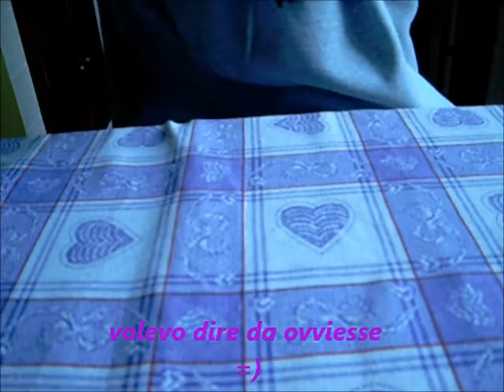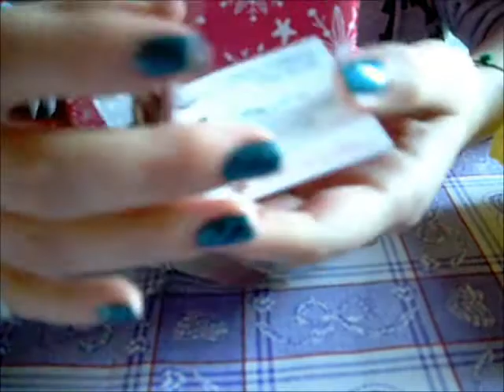Saldi!Lush, sephora, essence!